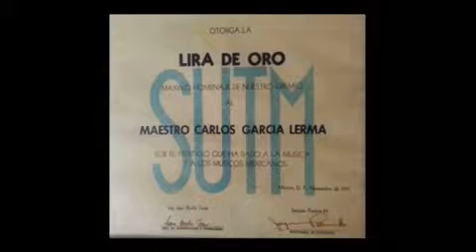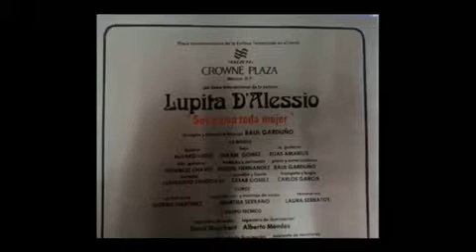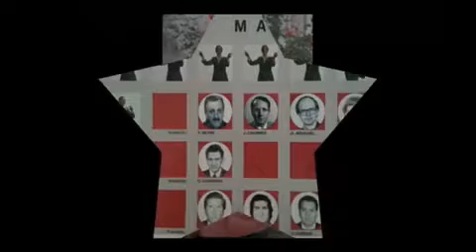Carlos García trompetista mexicano